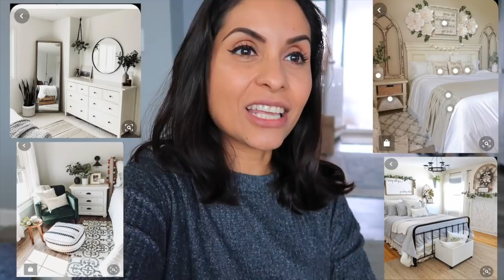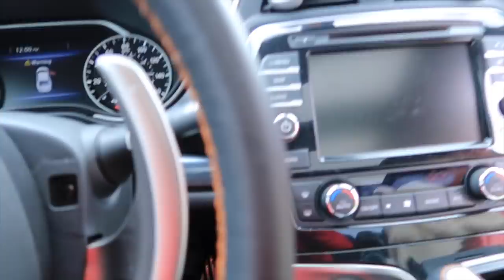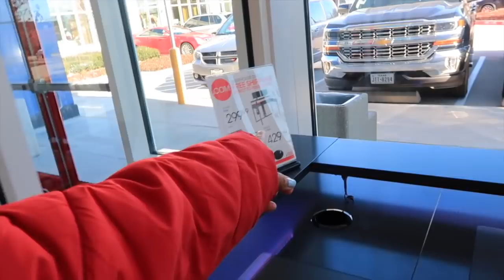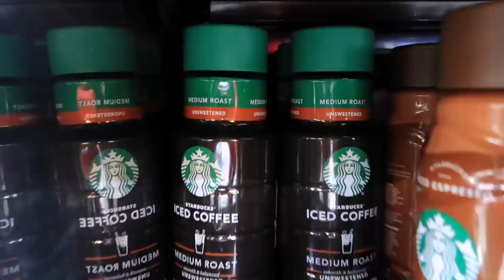Quiero Decorar mi Cuarto Asi !! Ya Sabemos hacer Pizzas 🍕+ Wayne escogió Cama - ♡IsabelVlogs♡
✓ MUCHOS LIKES
✓ COMPARTAN

LINKS IMPORTANTES !